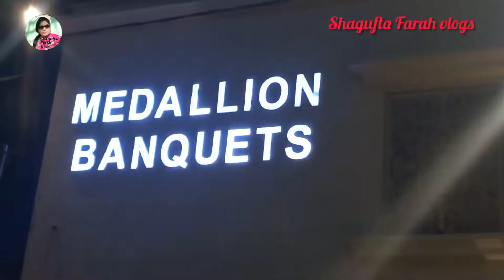Rasm-Hina |Mayo Mehndi ka Program |shagufta Farah vlogs.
In this video you will find:
Shagufta Farah Vlogs.

Mazey mazey ki recipes
Hair style videos
Makeup videos
Free gifts (Bohat jald start kr rahe hain)

Ye kuchh mazey mazey ki videos ke links hain:
3. Best Hair Fall Treatment
4. Tasty Chicken Roll Recipe